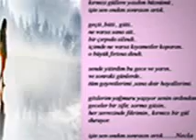Anlasaydın - Necla Argüz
kırmızı güllere yazdım hüznümü,
işte sen ondan sonrasın artık.

geçti,bitti, gitti..
ne varsa sana ait..
bir çırpıda silindi..
içimde ne varsa kıyametler koparan..
o büyük fırtına dindi.

sende yitirdim bu gece ve yarın..
ve sonraki günlerde..
tüm gayretlerimi,sana dair hayallerimi.

gözlerim yağmuru yaşıyor senin ardından..
geceler bir zifir, sorma gitsin..
her zerrezinde fikrimin, kırmızı bir gül duruyor.

işte sen ondan sonrasın artık. Necla Argüz